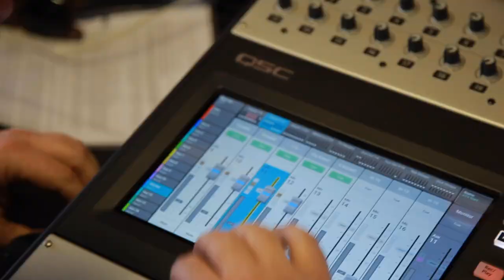DISTANT COUSINS - "Running" (Live at JITV HQ in Los Angeles, CA 2019)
Distant Cousins - "Running" in Los Angeles, CA 2019
Skip to Music 00:23

SHOP ORANGE
Orange Crush 60 Combo:
Orange Crush 120 Combo:
Orange OB1500:
OBC210 mini:

SHOP AUDIO-TECHNICA
AudioTechnica AE6100:
Audio Technica ATH-M50X:
Audio Technica AE3000:

SHOP QSC
QSC TouchMix-30 Pro:
QSC K12.2:
QSC K10.2:

*** Credits ***
Artist: Distant Cousins
Director of Photography: Jon Chetrit
Recording Engineer: Ethan Glaze
Mixing Engineer: Sean P. Jones
Creative Director: Jack Higgins
B-Roll Videographer: Benjamin Bradley-Gilbert
Post Production by: Jack Higgins